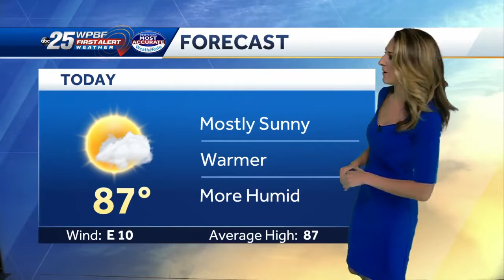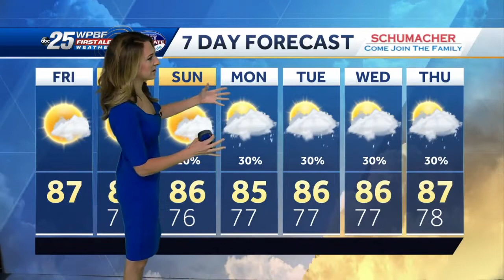Warmer and more humid